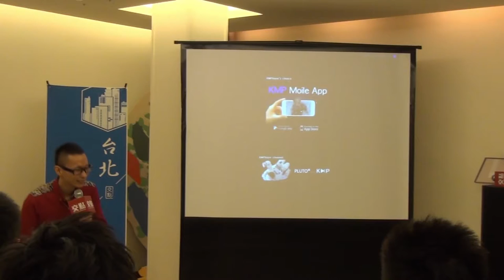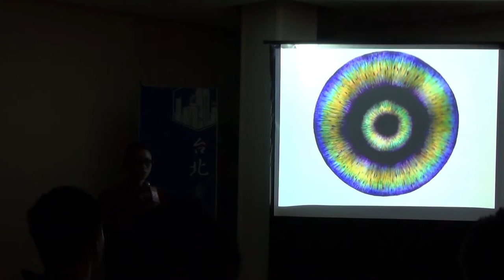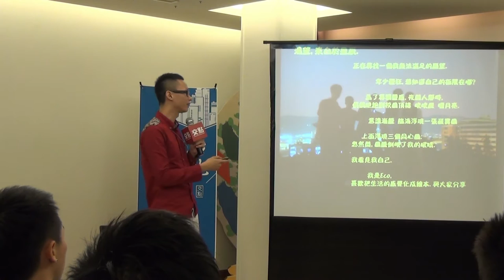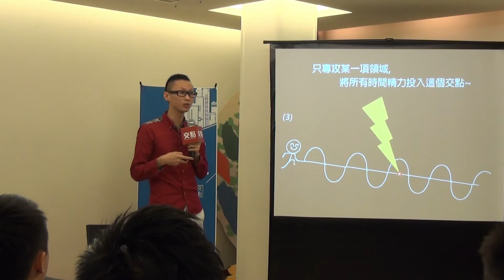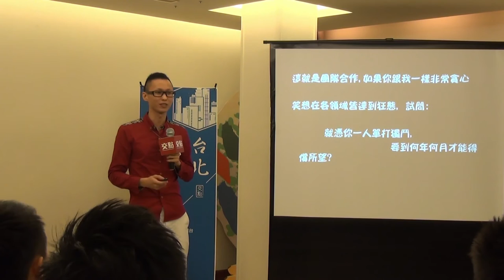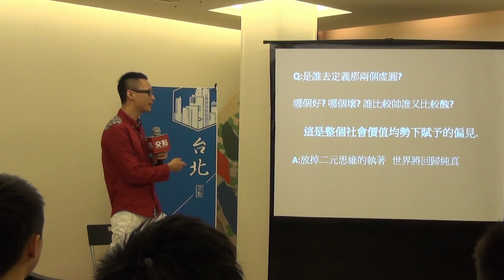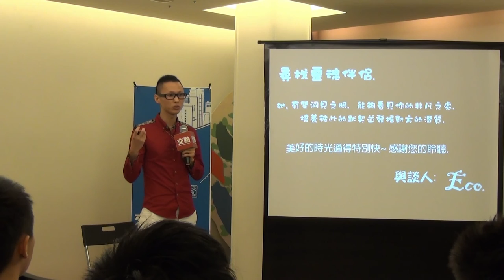交點台北2015.8月 - ECO - 靈魂之眼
ECO - 靈魂之眼

為了尋獲靈感，夜闌人靜時，悄悄地跑到校園頂樓，吹吹風、曬月亮、意識漸朦，腦海浮現一張藏寶圖，攤開，定神一瞧. 上面浮現三個同心圓。忽然間，圖騰倒映了我的眼睛， 我看見我自己，我是Eco， 喜歡把生活的感覺化成繪本與你們分享 希望你喜歡